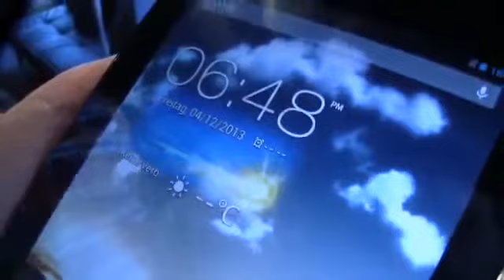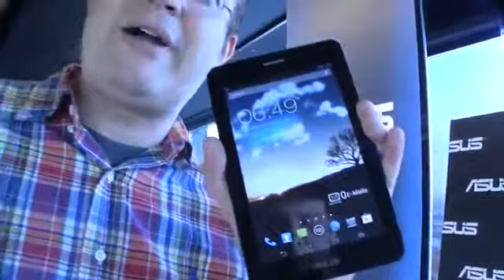ASUS Fonepad 7 Zoll Tablet mit Telefon im Unboxing und Hands on DEUTSCH]198